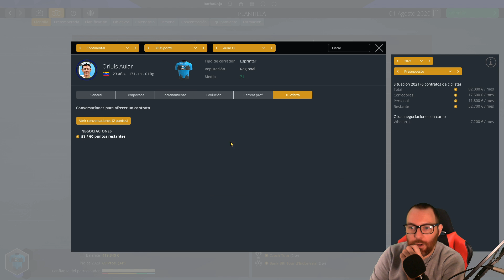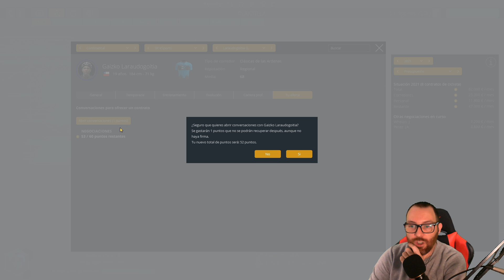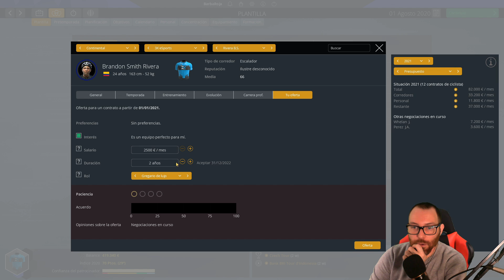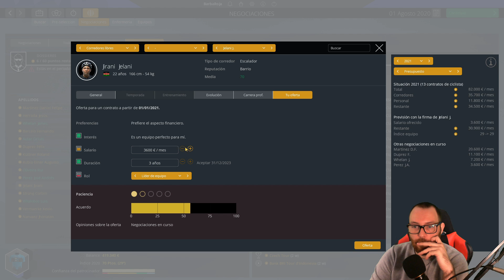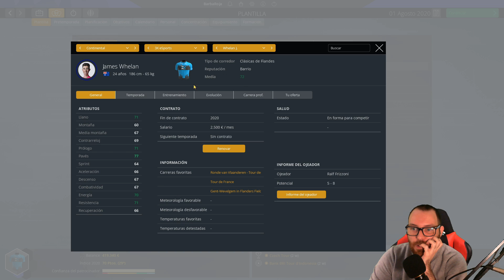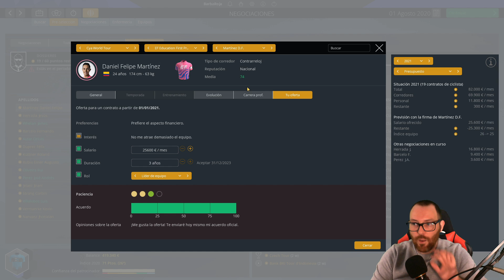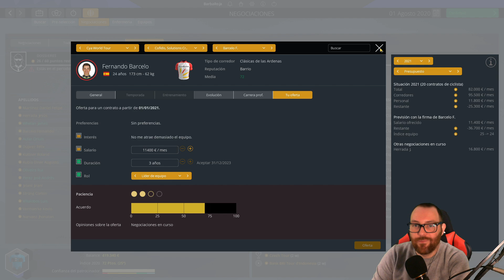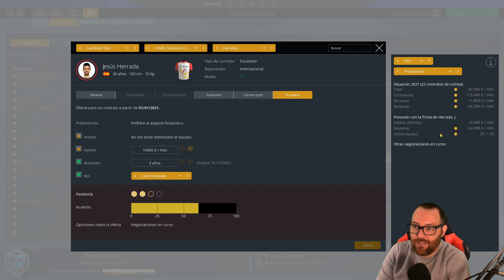¡¡LEGAN LOS FICHAJES!! | PRO CYCLING MANAGER 2019 #42 GAMEPLAY ESPAÑOL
Gestiona tu propio equipo de ciclistas profesionales en la nueva temporada 2019. Ponte en cabeza en más de 200 carreras y 600 etapas de todo el mundo e intenta ganar competiciones legendarias como la Vuelta a España y el Tour de France.
Gestiona, negocia contratos y consigue nuevos patrocinadores, planifica tu entrenamiento y tu estrategia, y ejecuta tus tácticas durante las carreras para lograr la victoria a golpe de pedal.
Ponte el maillot de un ciclista profesional y desarrolla tu carrera para convertirte en campeón en el modo Pro Cyclist. Compite con tus amigos o forma un equipo con ellos en el modo en línea para un máximo de 16 jugadores. En solitario o en línea, tendrás que ser el mejor para llevar a tu equipo a la cima.